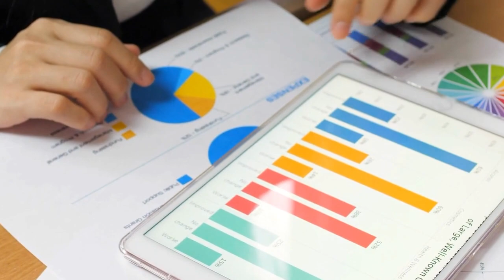Como controlar ervas daninhas? veja como fazer o controle antes e depois da implantação do seu pasto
No vídeo falamos sobre como controlar as ervas daninhas antes e depois da implantação da sua pastagem.

MUDAS DE:

🔺BRS CAPIAÇU
🔺BRS KURUMI
🔺COAST CROSS
🔺JIGGS
🔺FLORAKIRK
🔺GRAMA ESTRELA AFRICANA
🔺TIFTON 85
🔺 PITAYA
🔺 CANA CAIANA
🔺 BANANA BRS PACOUA

Nos acompanhe também por nossa outra rede social